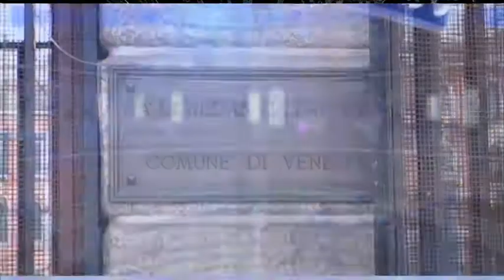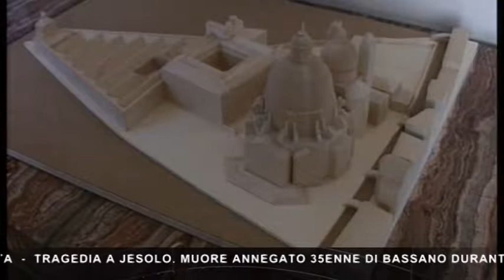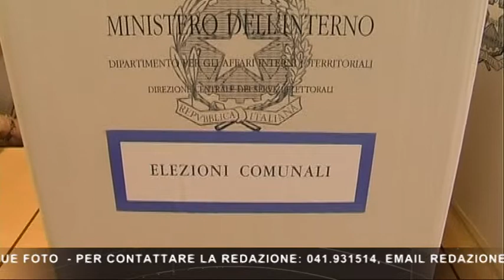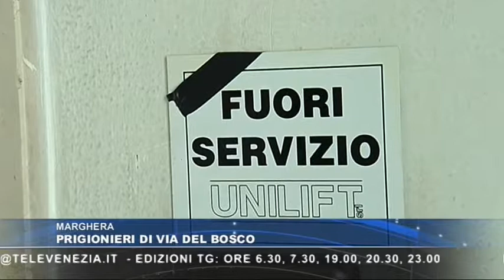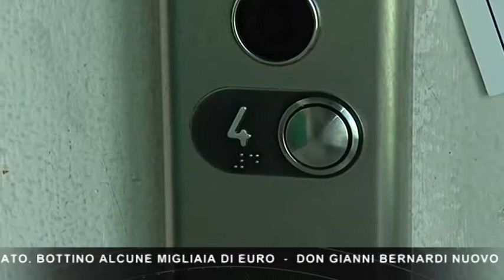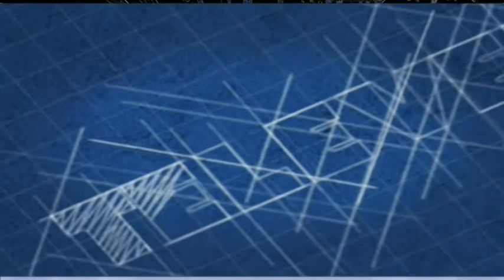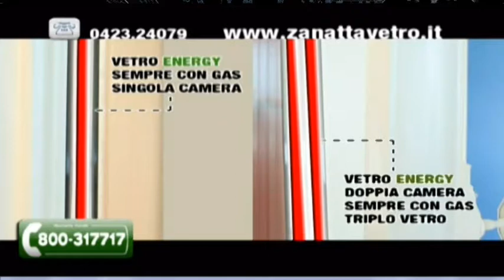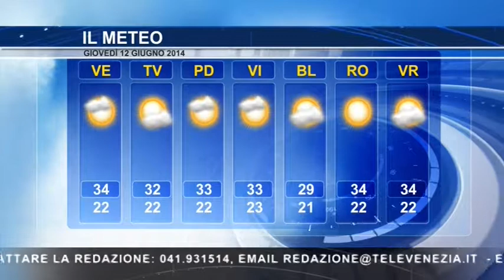Telegiornale 09-06-14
Apertura - Disoccupazione
Inchiesta Mose
Collegamento Scalzotto Gazzettino
Città metropolitana
Ballottaggi Noale-Spinea
Collegamento Patrizia Andreotti
Cronaca nera - Furto In's
Social Tg - Palazzina Via del Bosco
Approfondimento - Venessia.com
L'opinionista Eduardo Sivori
Meteo